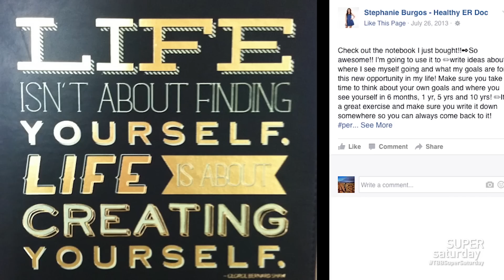Team Beachbody Coach Success Stories- Stephanie Burgos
Long night shifts in the emergency room left Doctor Stephanie Burgos unable to continue a healthy lifestyle as she struggled with her weight. Discover how Stephanie took control of her health without sacrificing her lifelong dream of being a doctor.